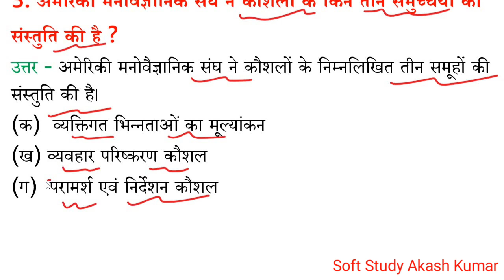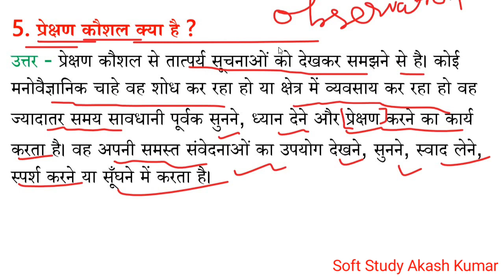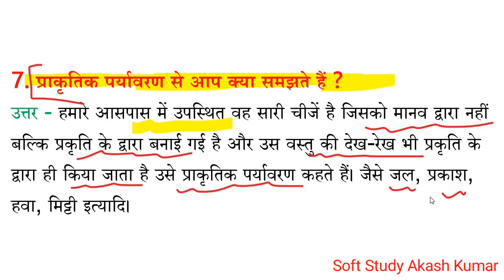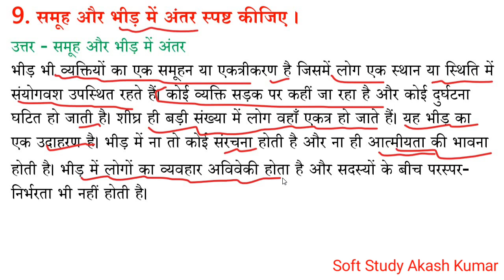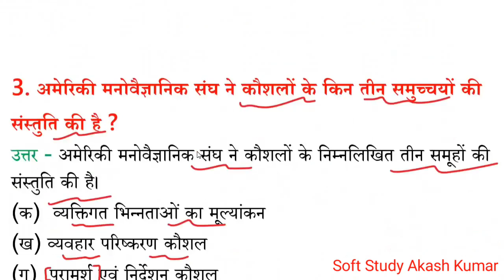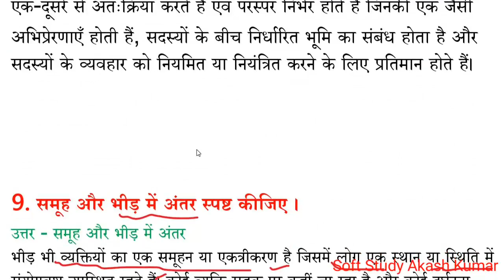Psychology।मनोविज्ञान।Important Subjective Questions।लघु उत्तरीय प्रश्न। For Class 12th Exam 2021।।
Class 12th Psychology।मनोविज्ञान।Subjective Questions Answers।लघु उत्तरीय प्रश्न। For Exam 2021
Whatsapp Group Join करने के लिए नीचे के लिंक पे मैसेज करें👇👇👇👇👇👇👇
Class 12th psychology ka best question in Bihar board for class 12th 2021
Psychology objective question for Bihar board exam 2021
class 12th psychology brilliant objective question for Bihar board
exam2021,class 12th psychology ncert question for Bihar board exam 2021
New model paper psychology with solution
Psychology notes in Hindi 2020 exam
12th class psychology model paper 2021
Class 12th psychology important question for 2021 exams
Psychology notebook Class 12th
Psychology vvi question for exam 2021 full sets with answer class 12
Psychology objective question for class 12th answers with question
Psychology class 12 chapter 1 full explanation in hindi
Psychology class 12 chapter 2 full explanation in hindi
Psychology class 12 chapter 3 full explanation in hindi
Psychology class 12 chapter 1 full explanation